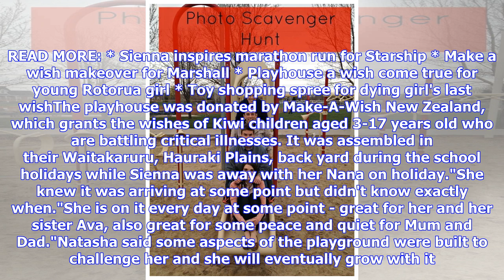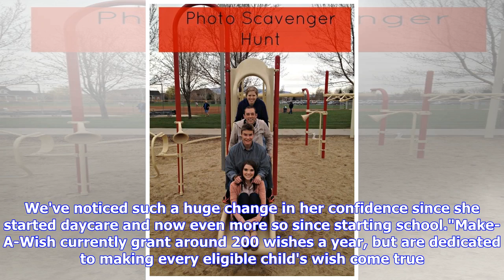Breaking News | Playground wish comes true for cancer survivor Sienna MacInnes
TERESA RAMSEY Last updated 12:26, May 25 2018 Sienna MacInnes, who has Acute Lymphoblastic Leukemia, enjoys her new playhouse. Cancer survivor Sienna MacInnes had a massive smile on her face when she discovered a huge playhouse in her backyard. Mum Natasha said Sienna screamed with delight, ran to the playground and spent the rest of the afternoon playing on it. But the 5-year-old didn't want it just for herself.  Sienna MacInnes, left, plays on her new playground with her younger sister Ava. "I...